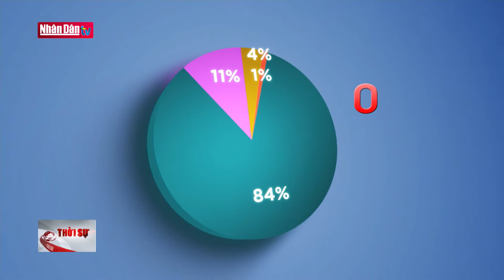Cập nhật tình hình dịch Covid-19 tính đến 6h00 ngày 9-5-2020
Cập nhật tình hình dịch Covid-19 tính đến 6h00 ngày 9-5-2020 | Truyền Hình Nhân Dân
2. Dự Báo Thời Tiết Hôm Nay